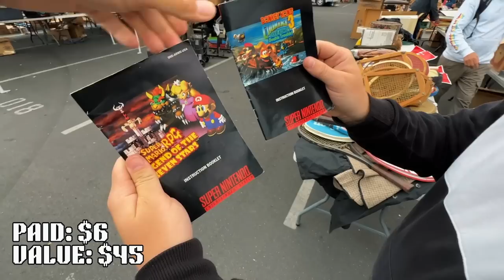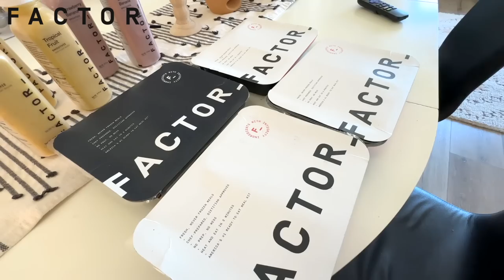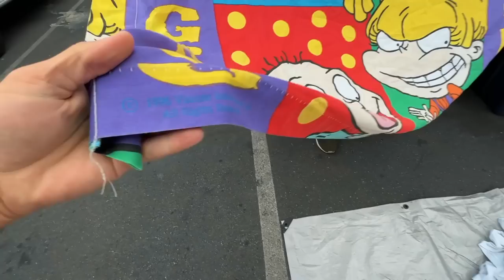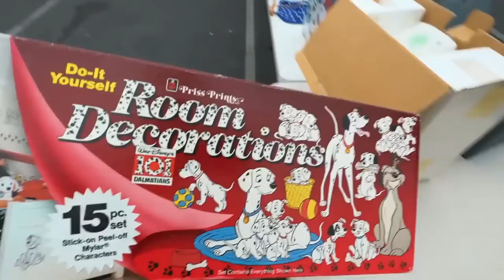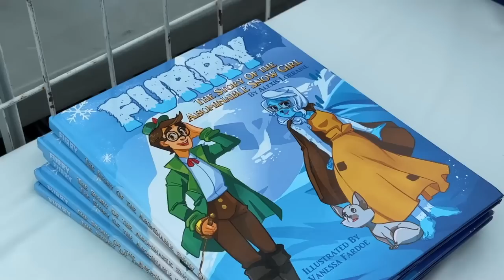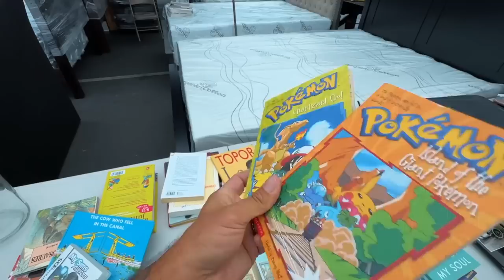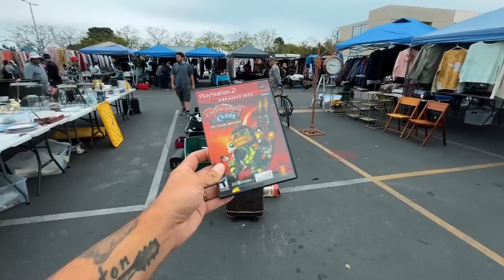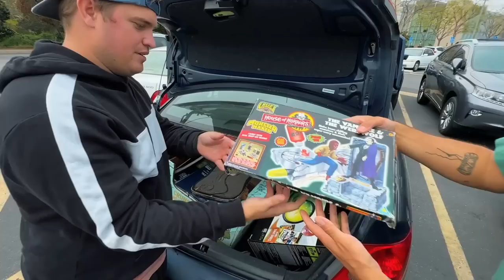CRAZY DEALS came to us in the weirdest places!